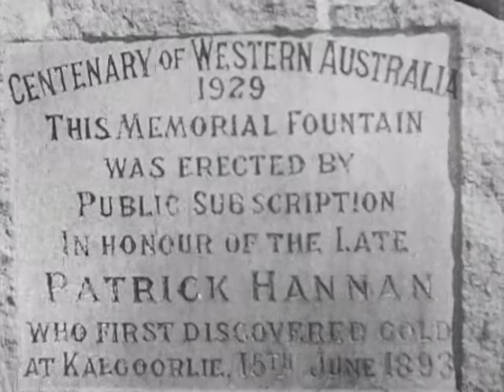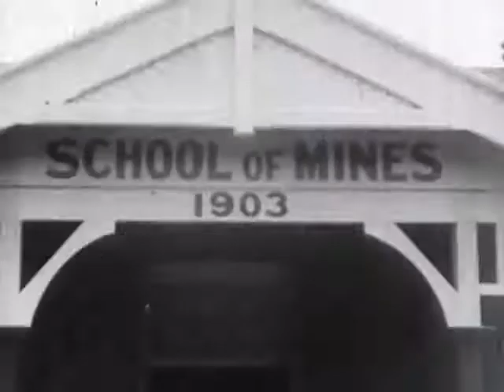The Find of '93 (1948)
(I will upload an improved copy soon) This 16mm film shows scenes of gold mining and town life in Kalgoorlie, Western Australia, during a very active period of gold mining in the late 1940's. Along with gold mining and processing of ore, we are shown scenes which include horse racing, local town traffic, buildings and aerial views of Kalgoorlie. Illustrates the gold mining process in some detail including underground blasting and extraction, tailings dumps, crushing, the gold room and then on to the Perth Mint for final refining. Made for the W/A. Government Tourist Bureau, 1948.